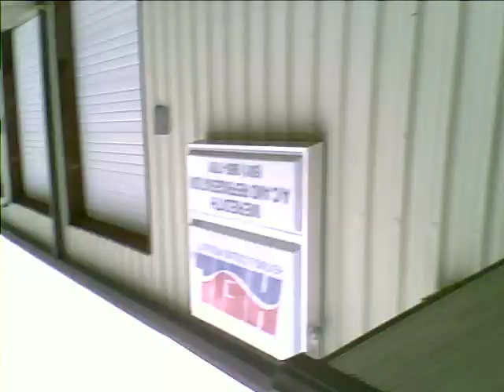MATT BUCHANAN CONFESSES....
A supposed "friend" stole my guns and sold them to a pawn shop and to an unknown person.  He was confronted by his victim, Wil Kiesling.

To all of you people who believe that there are always two sides to every story,...  Listen to the Matt Buchanan confession side and see if it coincides with my story.  Also, compare it to his current version of reality.

Frequently, there are two sides to a story:.

(1)    The Matt Buchanan Sob-Story-of-the-Week...Life according to Matt and the fools that believe him...

(2)     The TRUTH and the REALITY that the rest of us live in...